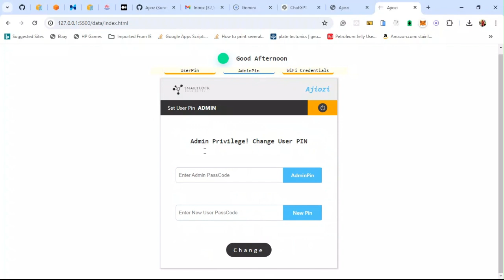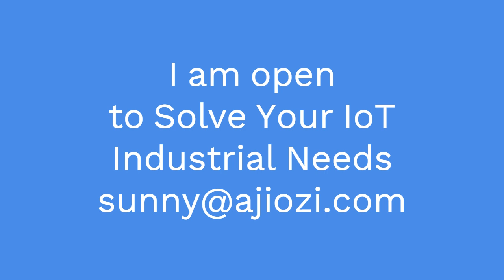Firmware Interface - Full Stack IoT Solution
This is a firmware interface for an IoT Solution.

IoT security is based on a cybersecurity strategy to protect IoT devices and the vulnerable networks they connect to from cyber attacks. IoT devices have no built-in security. IoT security is needed to help prevent data breaches because IoT devices transfer data over the internet unencrypted and operate undetected by standard cybersecurity systems.